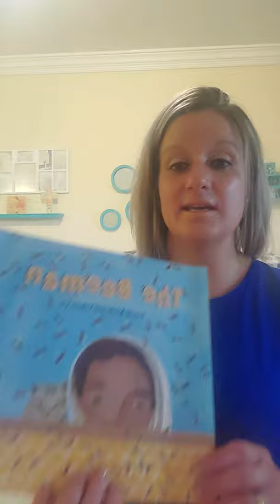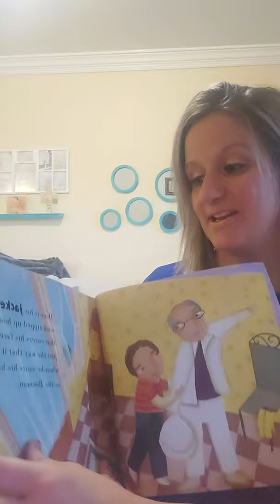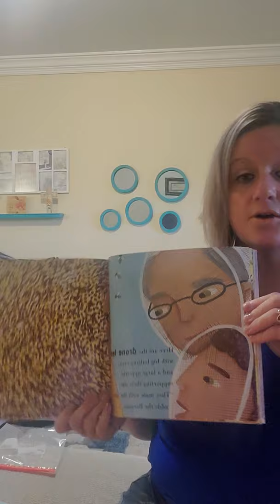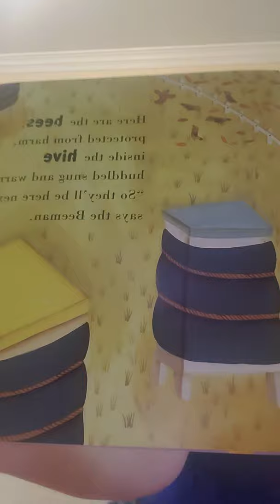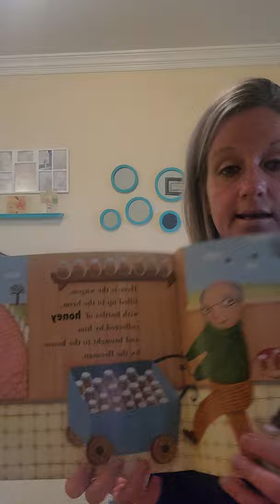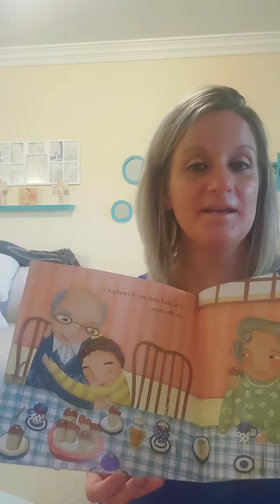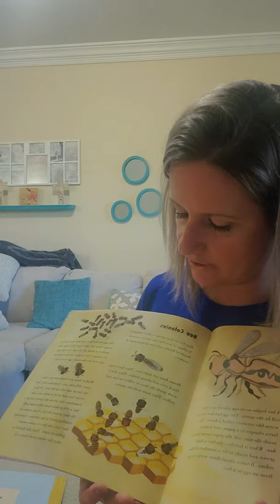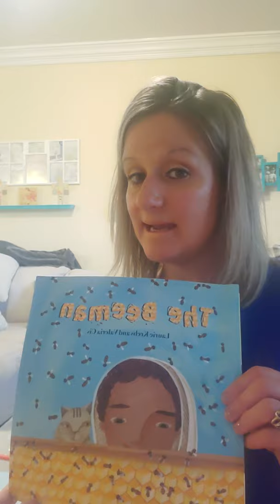The Beeman read aloud book